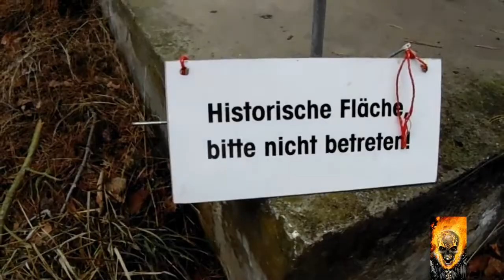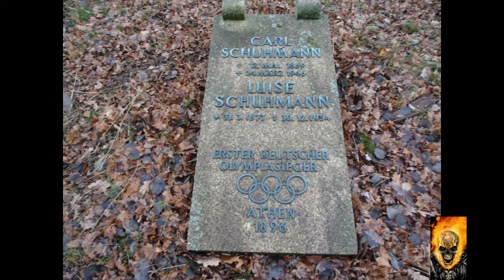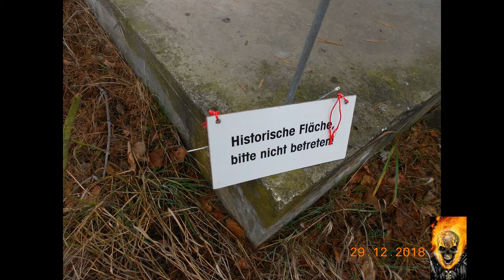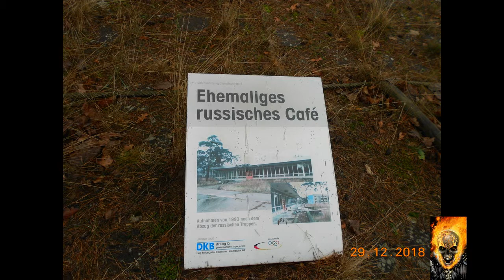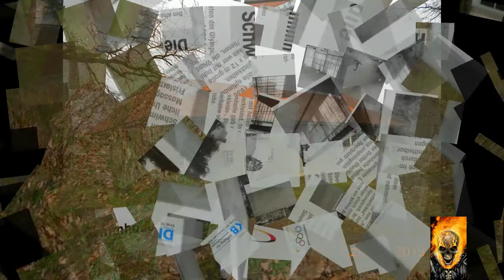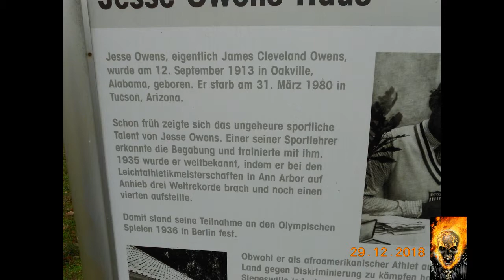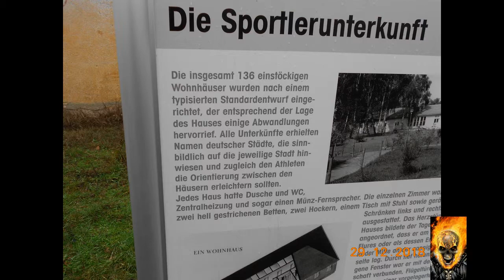Lost Place Das Olympische Dorf